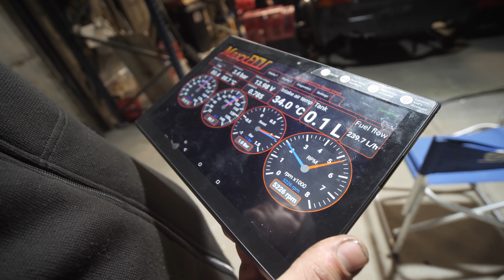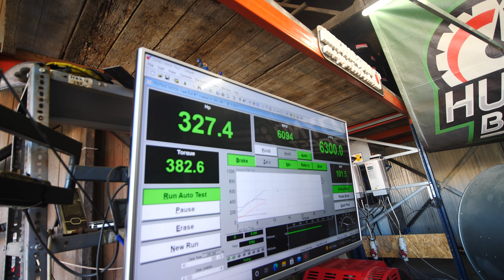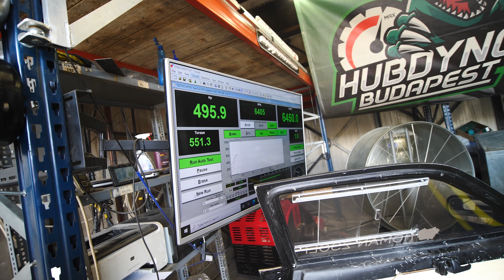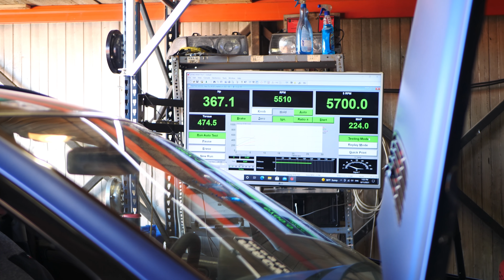HUBDYNO BUDAPEST | Nyáriszünet vége! Hubdyno & MaxxECU visszatér!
✔️ Csatlakozz hozzánk DISCORDON!
Kocsik/Játékok/Beszélgetések